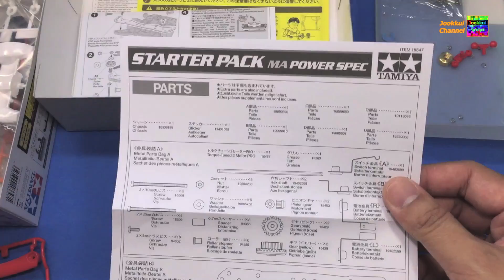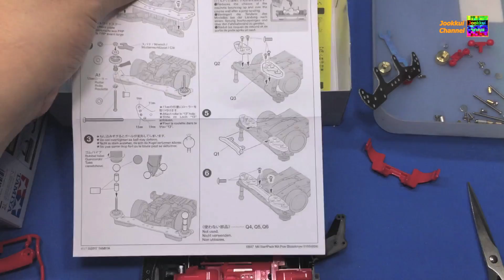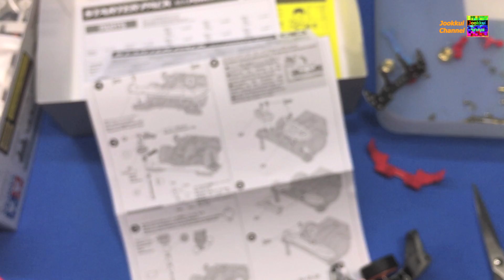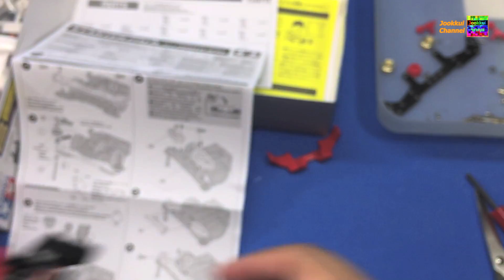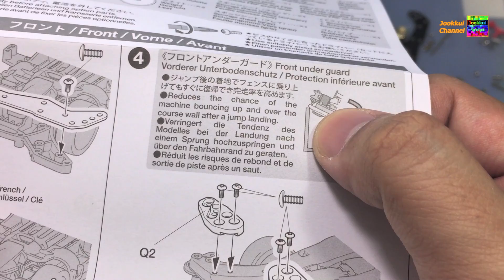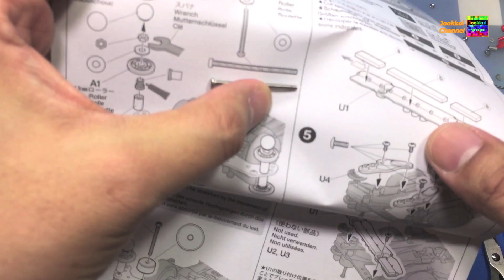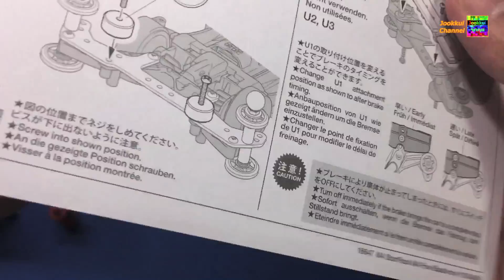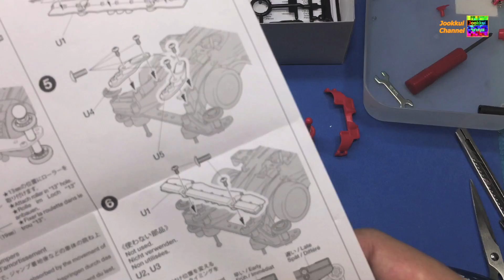TAMIYA Review ประกอบ (2/3) ทามิย่า ชุดมือใหม่ StarterPack MA BlastArrow - จุ๊กกุ่ย Mini 4WD #123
Tamiya Mini 4WD รีวิว ประกอบ ชุดมือใหม่ MA ครับ 2/3
กล่องนี้ ราคาเต็ม 700 บาท บอกเค้าว่าดูจุ๊กกุ่ยมา ลดเหลือ 595 บาทครับ สำหรับคนที่ประกอบไม่เป็น ให้เค้าประกอบได้เลยครับ (มีค่าส่งต่างหาก) Tamiya Mini 4WD รีวิว ทามิยะ Review ทามิย่า ของแท้